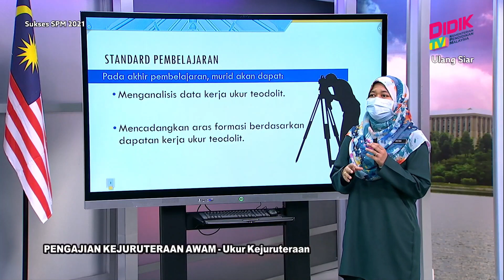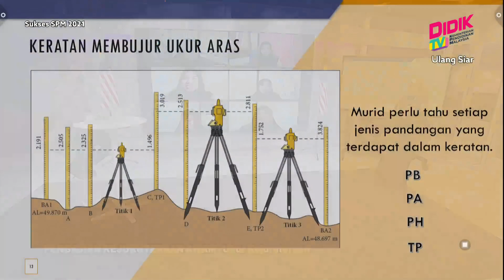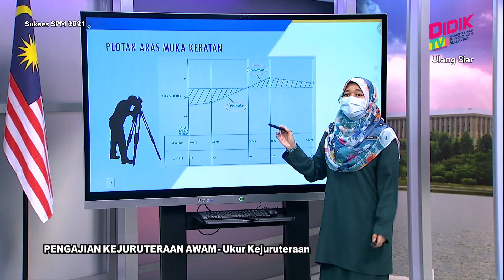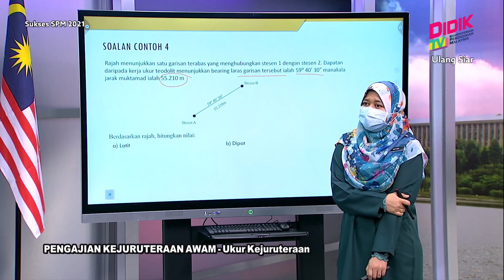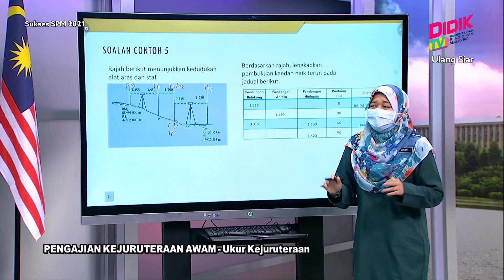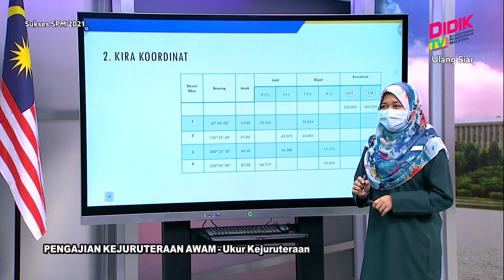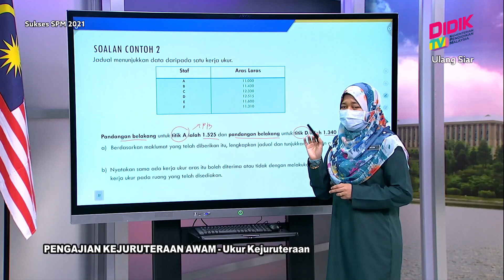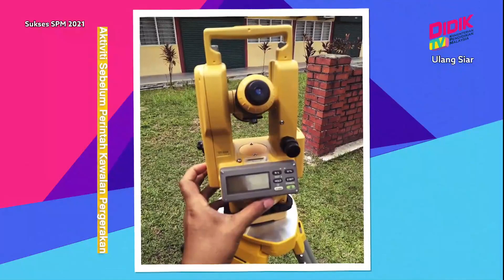Sukses SPM (2021) | Pengajian Kejuruteraan Awam - Ukur Kejuruteraan [R]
Sukses SPM 2021 membincangkan teknik-teknik yang boleh diguna pakai dalam menjawab soalan Pengajian Kejuruteraan Awam - Ukur Kejuruteraan.

Guru: Siti Intan Safina Binti Hasan